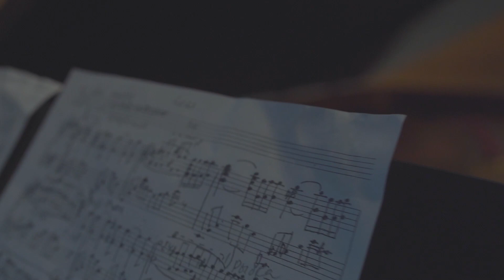RICARDO AMARANTE "LOVE FEAR LOSS" CNDSPAIN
Joaquin de Luz Artistic Director of Compania Nacional de Danza Spain expresses his feelings about the ballet LOVE FEAR LOSS which streamed live as part of the European Day of Music 2020.

Choreography: RICARDO AMARANTE
Dancers: Cristina Casa and Ion Agirretxe
Video: Albiru Muriel
Piano: Victoria Gluschenko